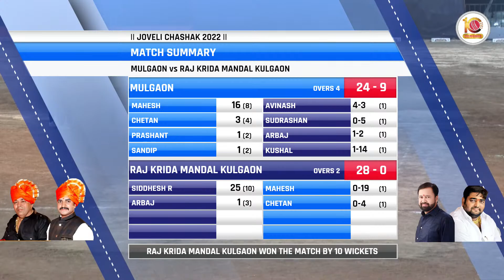MULGAON VS KULGAON AT JOVELI CHASHAK 2022 || BADLAPUR || NIGHT 1